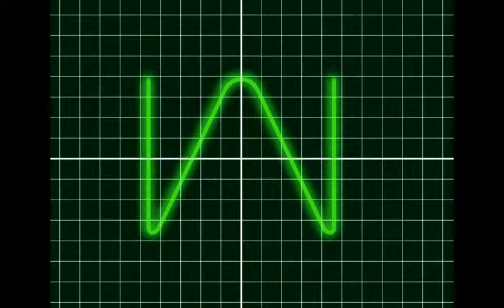waveform II.mp4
Created for use as an animated material to be applied to a CRT screen within another animation